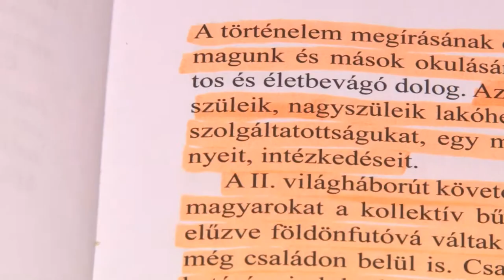20201028 Thelena nemet onkormanyzat kozmeghallgatas